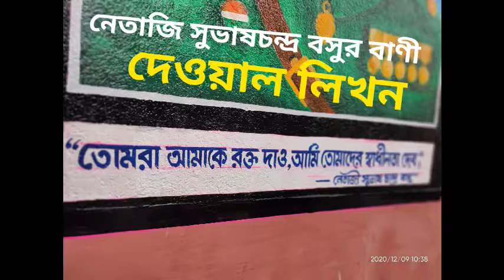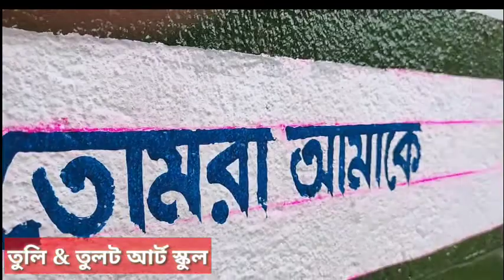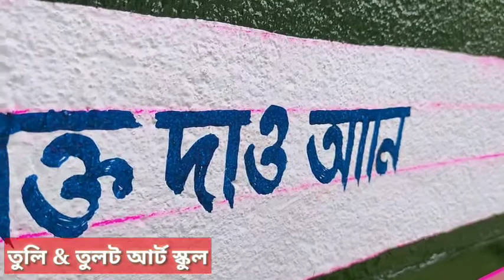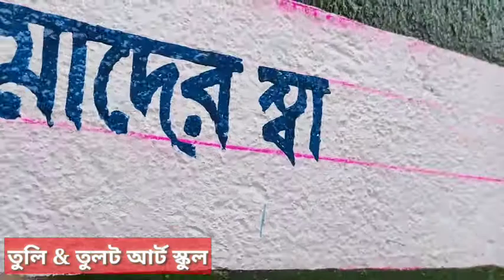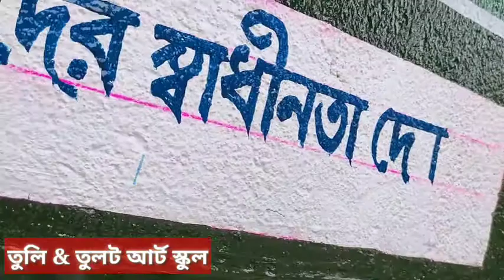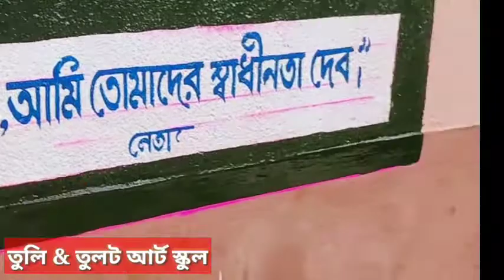নেতাজীর বাণী ,,, দেওয়াল লিখন